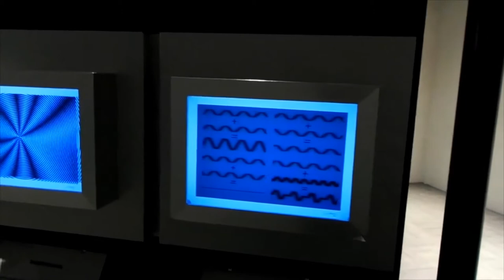Museo de la luz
El Museo de la Luz, ubicado en el “Patio Chico” del Antiguo Colegio de San Ildefonso, es un recinto dedicado a explorar el fenómeno de la luz